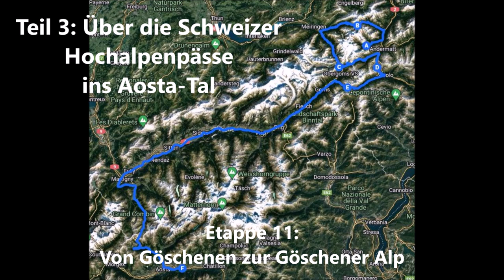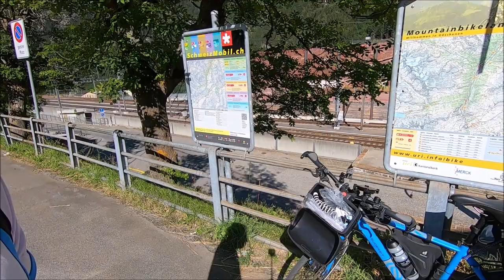Transalp Ost-West 2022 | #11: Göschenen - Göscheneralp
Alpencross Radreise - Bikepacking: Mit dem Trekkingrad (Tourenrad) auf Alpen-Passstraßen durch Österreich, Slowenien, Oberitalien, Schweiz und Frankreich

Etappe 11: Von Göschenen auf die Göscheneralp (Zentralschweiz)

Abschalten, Schöpfung er-fahren, Freiheit fühlen - mit einem Mittelklasse-Tourenrad mit Zelt und Schlafsack.